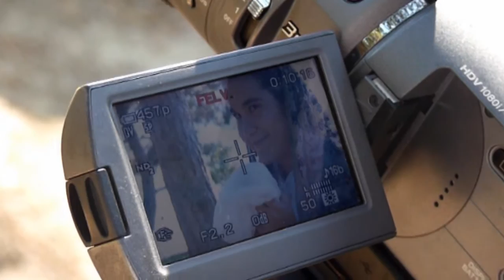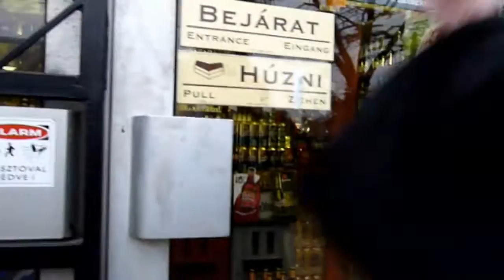EGY éves a SÜNI Film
Szülinapi video a SÜNI Film első évfordulójára (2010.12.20.)
Sok sok kép az ÚT Jézusig készítéséről :)

HAPPY BIRTHDAY!!